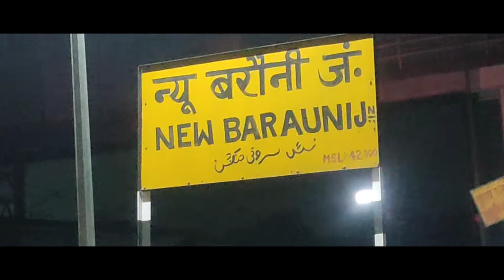Visit Most Horror Place In Bihar📍mujhe yha nhi aana chahiye tha 😭😱 | Broutside vlog